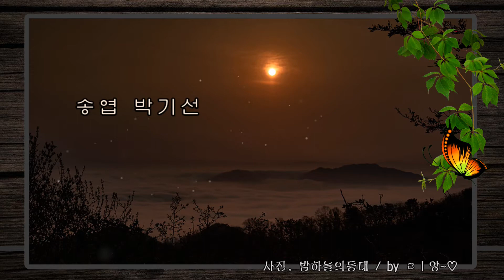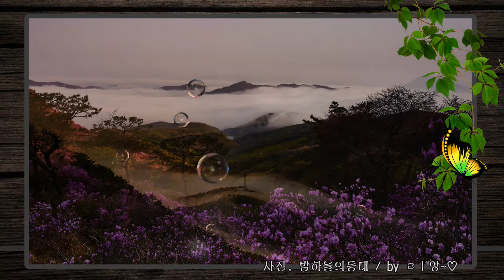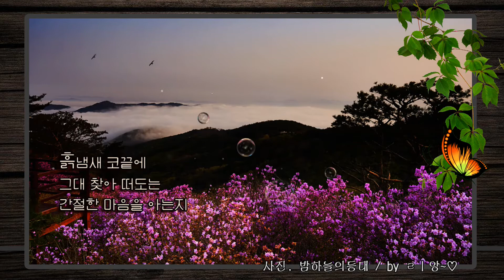그대가 그리워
그대가 그리워 /송엽 박기선

봄바람이
가슴에 안기는데
먼 산만 바라보고 있네.

그리운 임은
어디에 가고 없는지
피어나는 꽃도 모르고

흙냄새 코끝에
그대 찾아 떠도는
간절한 마음을 아는지

들녘에 우짖는
종달새 하늘 높이
그대 간 곳을 묻노라.